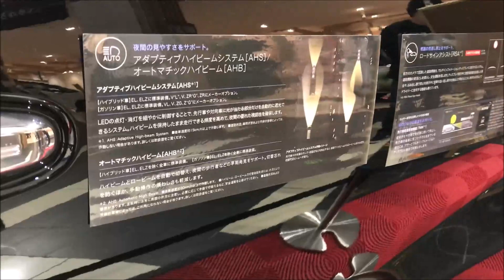トヨタ ヴェルファイア ZG（VELLFIRE ZG）エアロボディの紹介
トヨタ ヴェルファイア ZG（VELLFIRE ZG）エアロボディの紹介です。